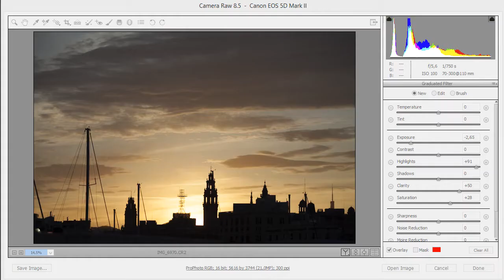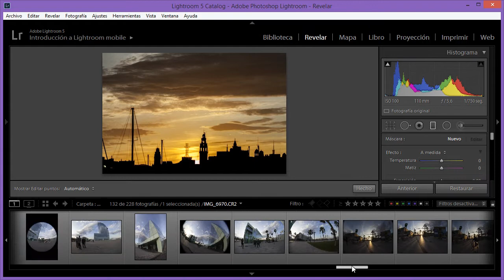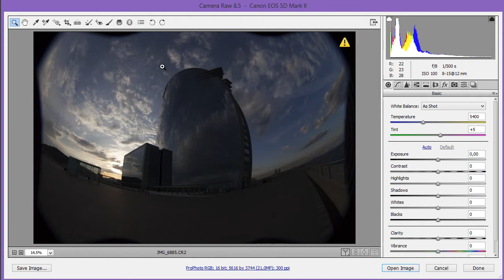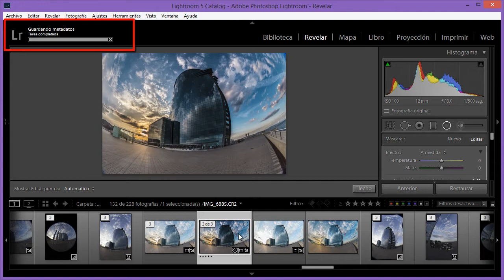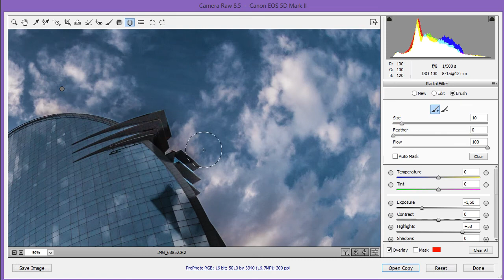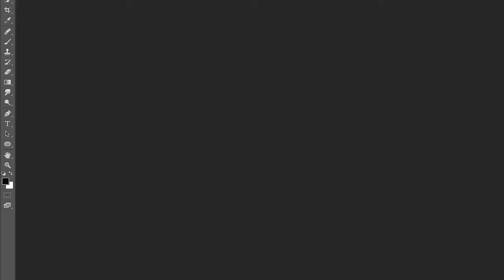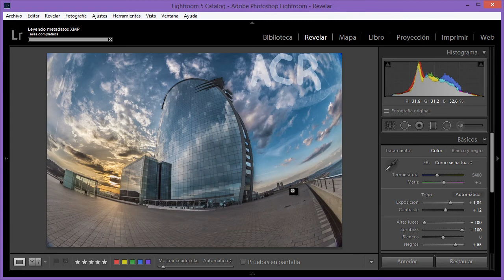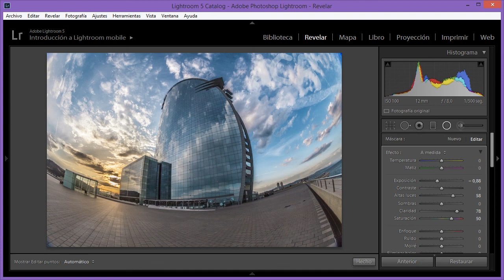472 Metadatos viajeros: El extraño caso de la versión 8.5 de Camera Raw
¿Le apetece a  usted jugar a ser Dios con los ajustes de revelado, y manejar LR y ACR como meros peones de sus sombríos planes de dominación mundial? ¿Se pregunta cómo es posible que ACR 8.5 tenga pincel para editar la máscara de los filtros graduados y radial, mientras que LR 5.5 carece de ellos? Posiblemente encuentre la respuesta a este y otros ancestrales enigmas en este vídeo cuyo narrador se debate entre la afonía y la tontería.